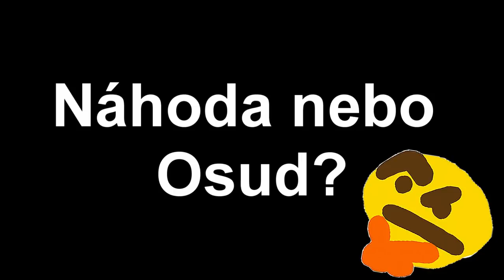JELI JSME PŘES CELOU ČR PRO NOVÉHO PEJSKA!😅